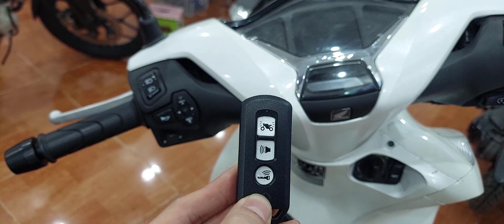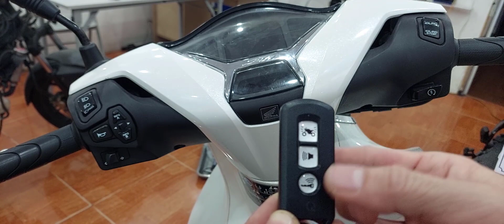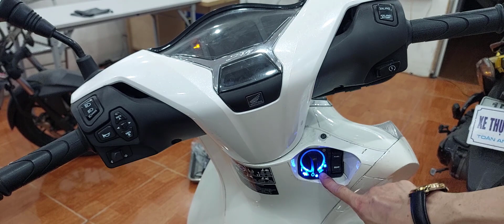Cách Sử Dụng Khóa Thông Minh Smartkey DH - Toàn An Đồng.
Toàn An Đồng - Chuyên gia về công nghệ kỹ thuật xe máy Fi điện tử - nhà cung cấp máy Đọc Lỗi xe máy - Trung tâm Đào Tạo - Dạy Nghề xe máy đời mới tại Hải Phòng.